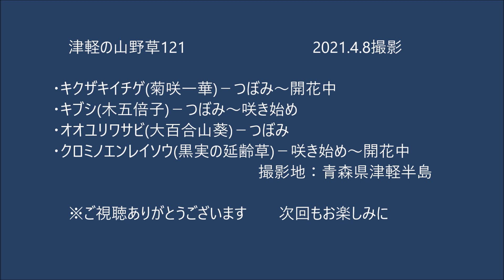津軽の山野草121(ｷｸｻﾞｷｲﾁｹﾞ・ｷﾌﾞｼ・ｵｵﾕﾘﾜｻﾋﾞ・ｸﾛﾐﾉｴﾝﾚｲｿｳ)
2021.4.8撮影
0:00オープニング
1:53キクザキイチゲ
4:30キブシ
6:05オオユリワサビ
8:06クロミノエンレイソウ
9:48エンディング